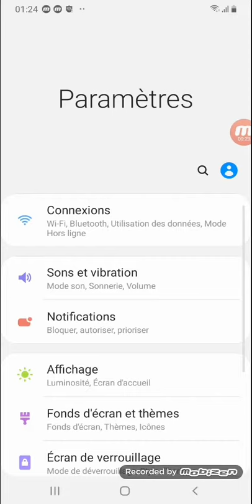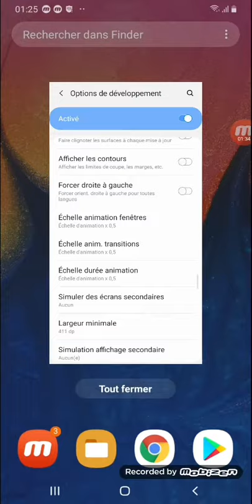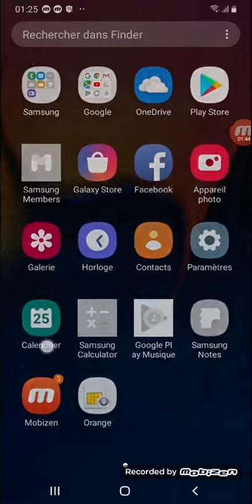Rendre son telephone 📲 très rapide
Hey mes petits génies !
Si votre éléphone est lent ,très lent et planque aussi et vous voulez le rendre plus rapide que jamais alors cette vidéo est faite pour vous !

👐 BIENVENUE Dans la FAMILLE des 💎Génies 💎
           💎LES intelligents 💎